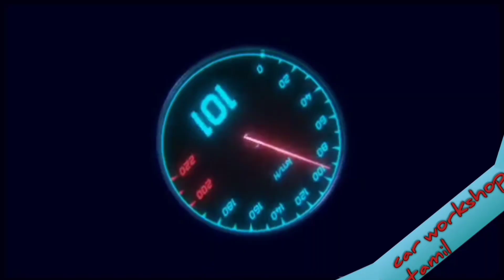How to remove Maruti Swift car door pad in Tamil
This video is Maruti Swift car door pad removal video in Tamil